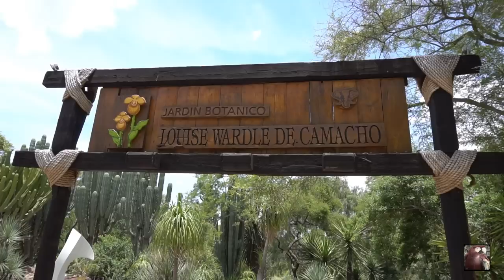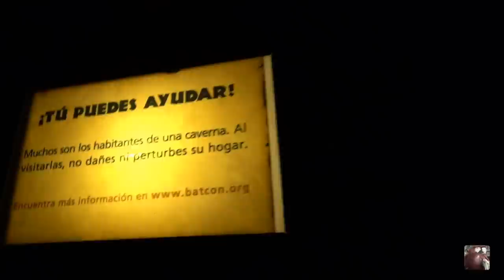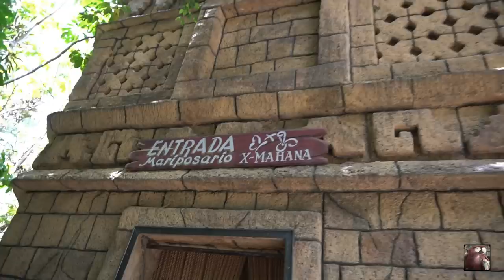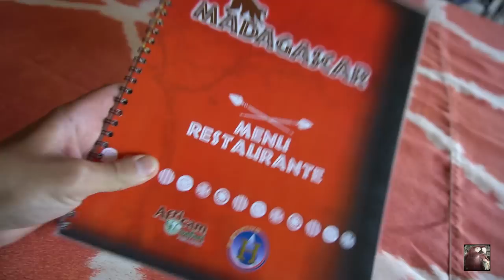Africam Safari | Parque de conservación de vida silvestre en Puebla, México | ¿Qué hacer?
Africam Safari es el parque de conservación de vida silvestre más importante de Latinoamérica, está ubicado a tan sólo 2 horas y media de la Ciudad de México, y a 30 minutos del centro de Puebla.

Para conocer detalles de horarios, precios y actividades específicas de temporada entra a la página oficial:

No dudes en venir a visitarlo, está super padre! Te recomendamos recorrerlo en tu propio automóvil ya que tú decides el tiempo que le dedicas a cada animalito :-)

Fecha del viaje: Julio, 2017

Precio del dólar durante el viaje: $19 MXN